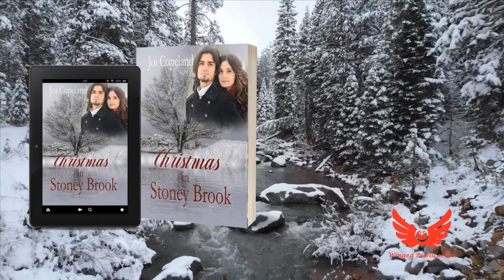Christmas in Stoney Brook by Joi Copeland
Addison McClave only wanted to live her life in peace, away from the man who took everything from her. When their paths collide, Addison is forced to deal with her past and face the one who turned her world upside down.